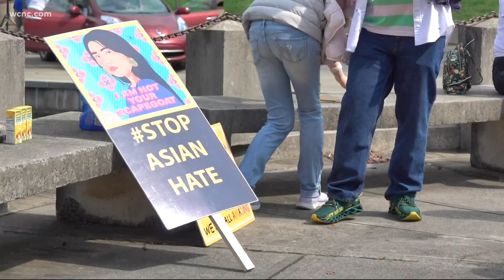'Stop the Hate' rallies held in Uptown Charlotte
Demonstrators chanting “Stop Asian Hate” marched through the streets of Charlotte Saturday, as rallies across the city aimed to bring awareness to the rise of attacks and hate crimes against Asian Americans and Pacific Islanders.

“If you don’t speak up, if you don’t tell people there are issues, you are going to be one of the victims,” Faye Liu, the organizer of one of three rallies held in Charlotte Saturday, said. “We gotta work together as a united country. We are the United States.”

Hundreds marched from Marshall Park to Midtown Saturday morning and early afternoon, chanting and carrying signs.

“Stop Asian hate crimes,” Warren Zhong said, reading the words on his colorful poster. “We are all amazing.”